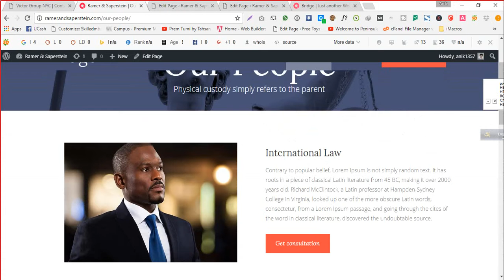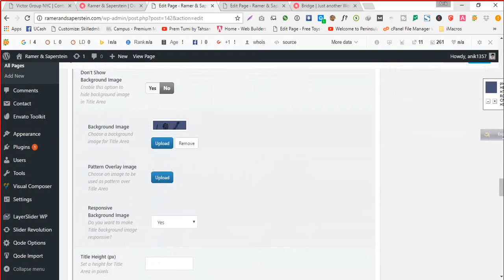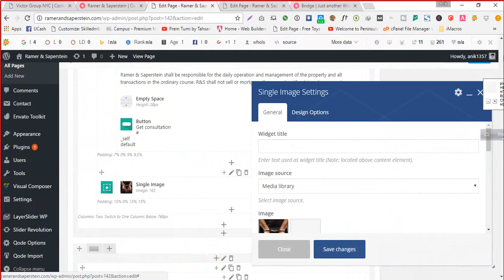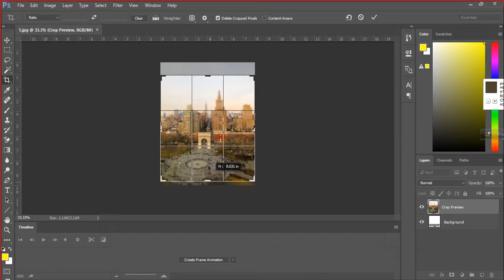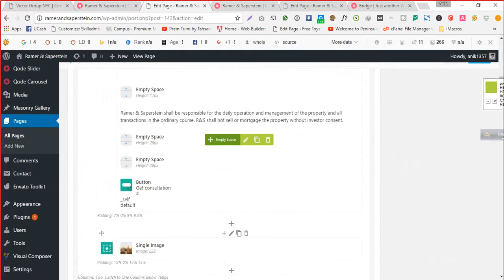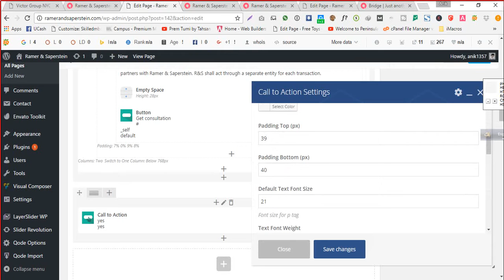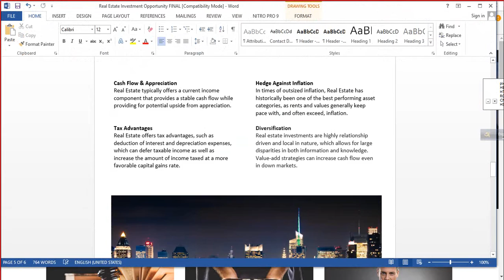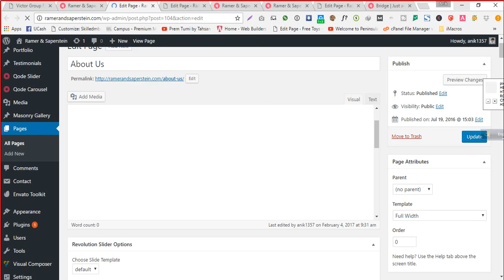WordPress Static Website Design Bangla Tutorial (Part-4)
Please Watch WordPress Project - 1 Before watching this Tutorial Series